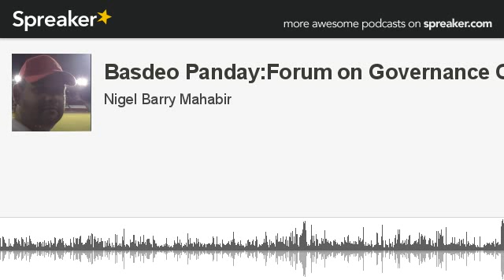Basdeo Panday:Forum on Governance Crisis (made with Spreaker)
Basdeo Panday:Forum on Governance Crisis